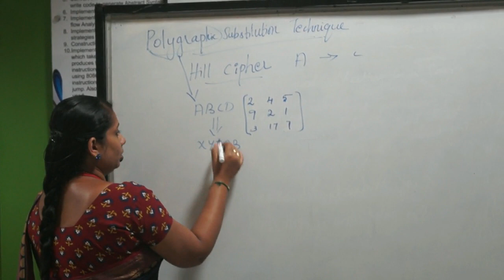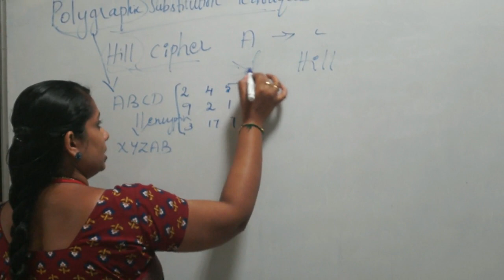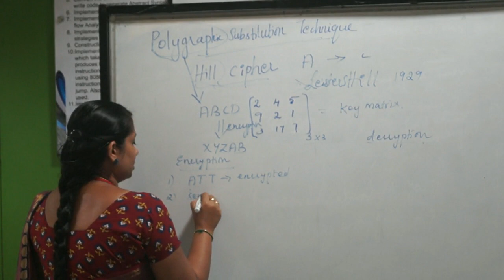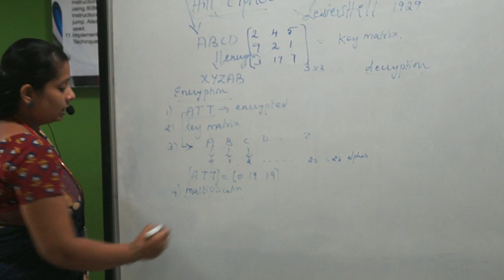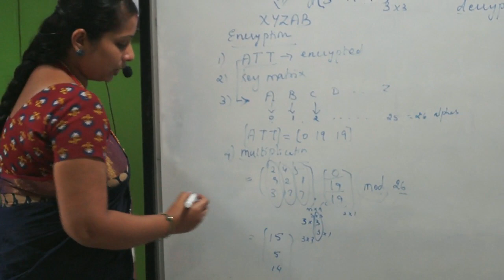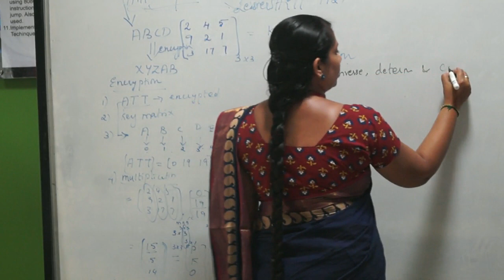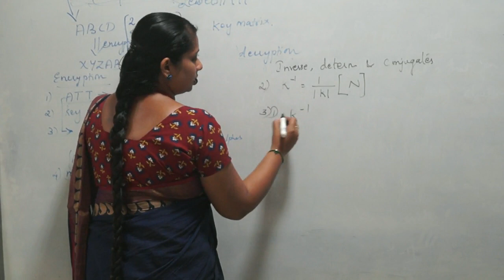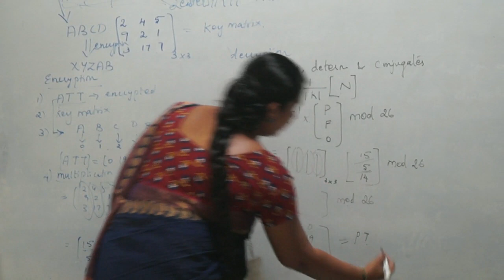Polygraphic Substitution Method-PRATHYUSHA ENGINEERING COLLEGE